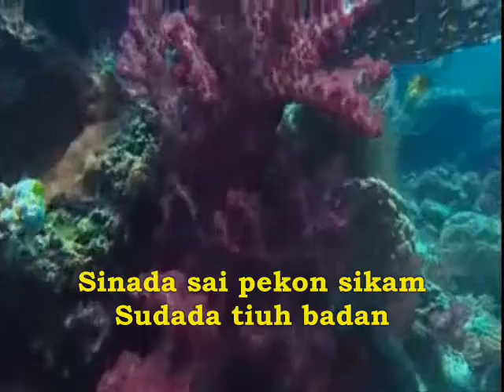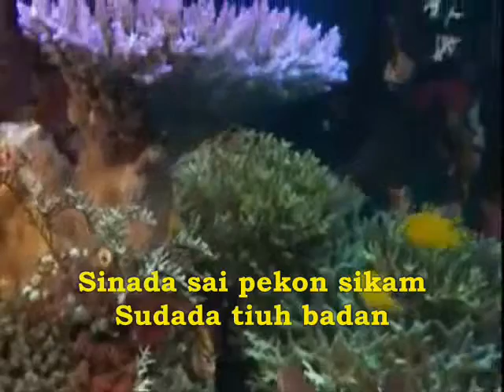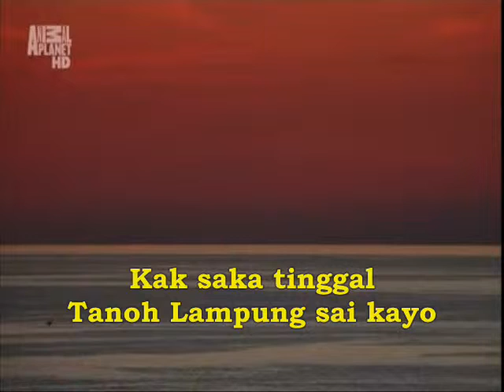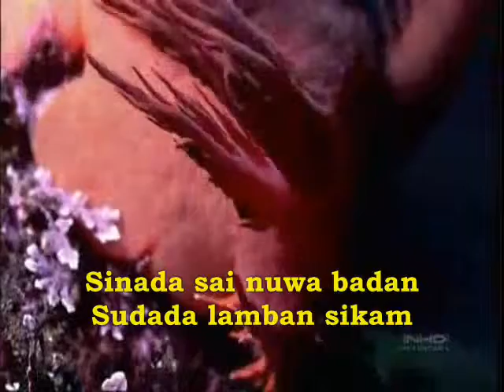Gitar Klasik Lampung (Pekon Sikam)--A. Effendi Sanusi